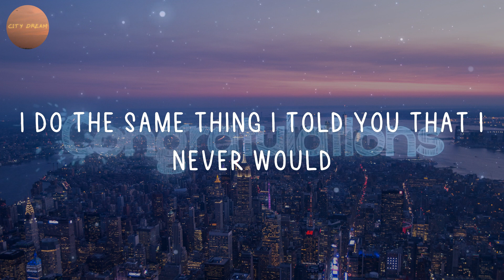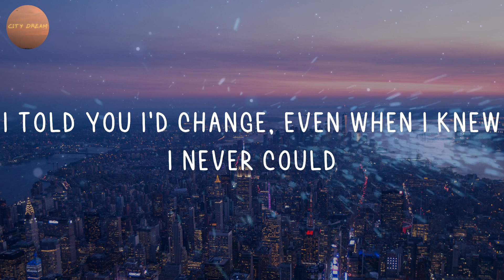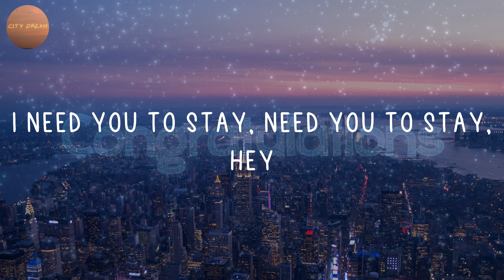The Kid Laroi - Stay (Lyrics)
🎤 Lyrics: Stay - The Kid Laroi:
Oh-whoa (oh-whoa-whoa)
Oh-whoa (oh-whoa-whoa)
Oh-whoa (oh-whoa-whoa)
Oh-whoa (oh-whoa-whoa)
Oh-whoa (oh-whoa-whoa)
Oh-whoa (oh-whoa-whoa)